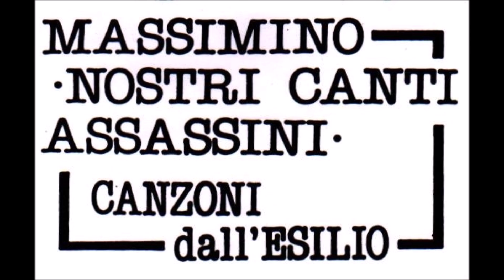Massimo Morsello- Perche ci hai dato la Vita (1981)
Nostri Canti Assassini